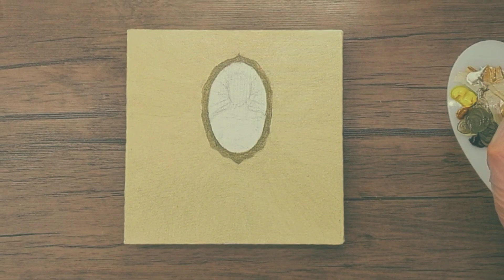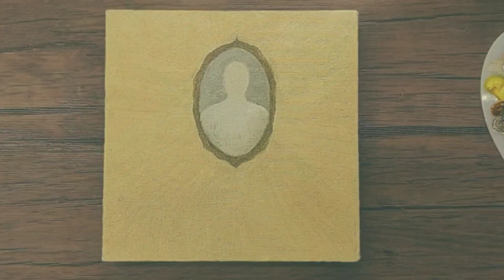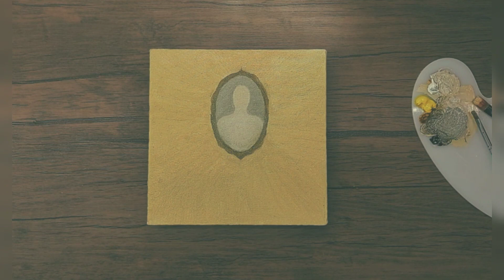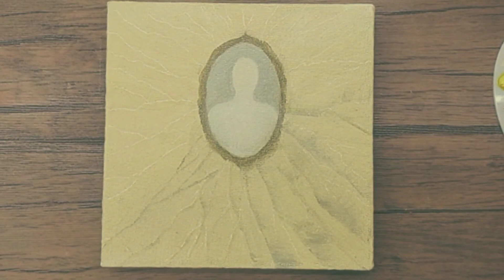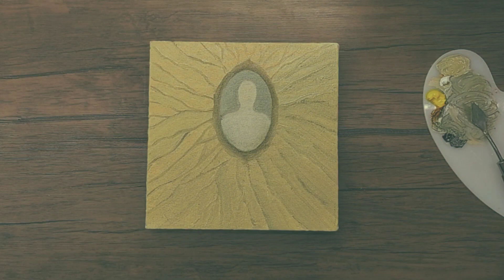What do you see in the mirror🪞? angel or devil?| oil paint with me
Hello guys, today I came with a simple but conceptual drawing!✨️
Have you ever asked yourself when you go in front of the mirror, whose image are you looking at?
Is the devil inside you dominant or the angel inside?😇🪽 😈🪄
This painting has a vibe of light academia and gives a good feeling.
What is the meaning of this painting?
That you are what you want to be! So easily! You can be an angel and kind, or you can be evil and evil! It depends on your look and choice!
This mirror is a symbol of life. It shows a reflection of you that you show yourself! This exposure may be very deep, and it will leave the body of concepts!